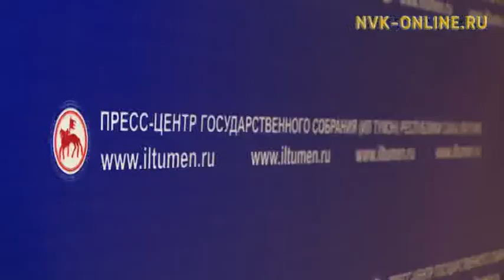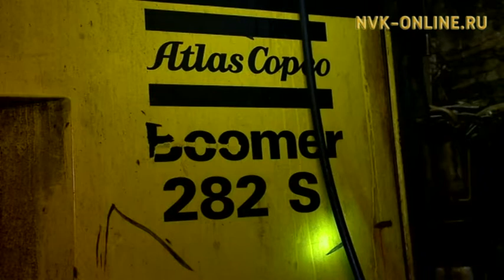Тоҕо “Алроса-Ньурба” 10% акциятын атыылыыр туһунан боппуруос көтөхтүлэр?